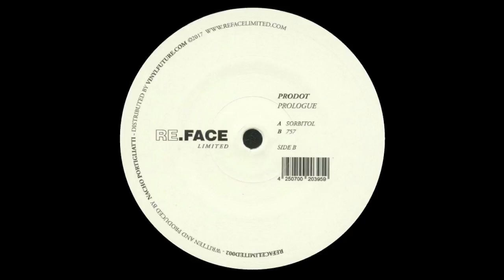Prodot - 757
160kbps.